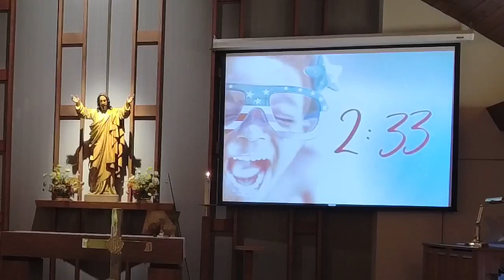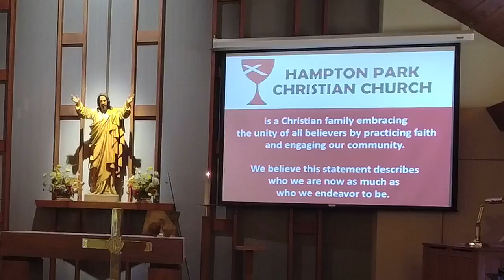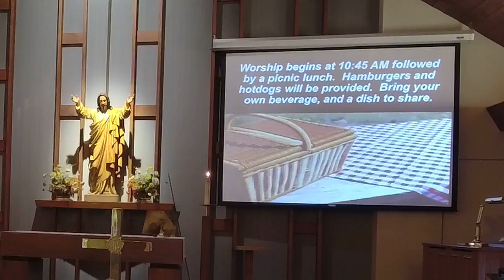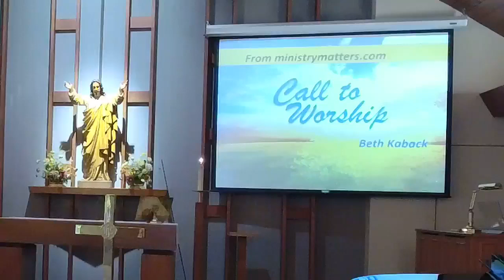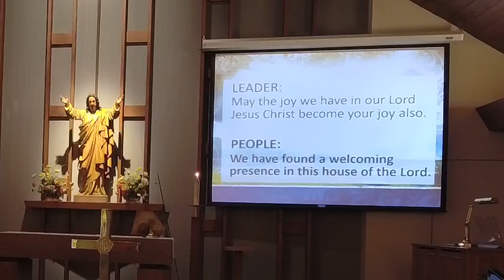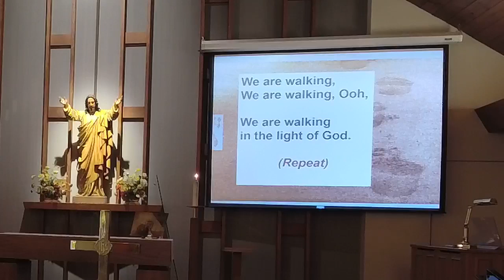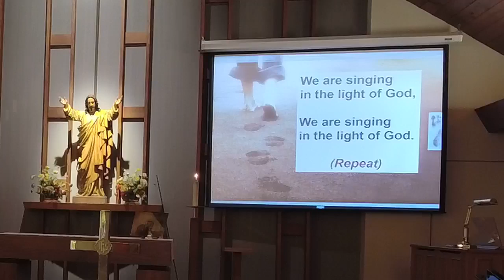July 2, 2023 Service